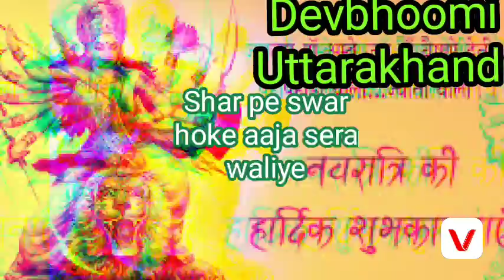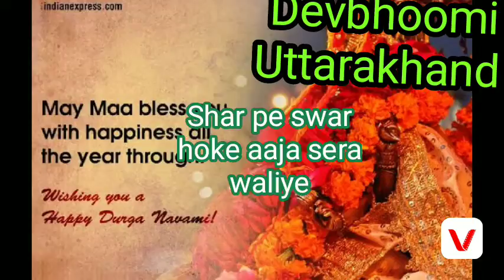महागौरी पूजा कैसे करें? || navratri 8th days | नवरात्रि के आठवें दिन कौन सी देवी का दिन है?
Uttarakhand ko devbhoomi kyu kaha jata hai / Uttarakhand tourism
नमस्कार दोस्तों मैं देवभूमि उत्तराखंड आपका अपने यूट्यूब चैनल में स्वागत करता हूं मैं यहां आपको उत्तराखंड के देवताओं के बारे में उत्तराखंड की संस्कृति के बारे में बताना है कि जा रहा हूं उसमें आप मेरा सपोर्ट करेंगे  ऐसी उम्मीद करता  हूं,!

नवरात्र के आठवें दिन दुर्गा की आठवीं शक्ति माता महागौरी की उपासना की जायेगी।
इसके साथ ही आज राम नवमी भी पढ़ रही है।
महागौरी का रंग पूर्णतः गोरा होने के कारण इन्हें महागौरी कहा जाता है।
आज के दिन महागौरी की उपासना करने से धन-सम्पत्ति में वृद्धि होती है और व्यक्ति के अंदर असंभव को संभव बनाने की शक्ति उत्पन्न होती है। अतः इन सब चीज़ों की प्राप्ति के लिये देवी मां की उपासना करें।

सर्वमङ्गल माङ्गल्ये शिवे सर्वार्थ साधिके।
शरण्ये त्र्यम्बके गौरी नारायणी नमोsस्तुते।।

आज के दिन आपको इस मंत्र का 11 बार जप  महागौरी के इस मंत्र का जप भी करना चाहिए।
मंत्र इस प्रकार है - करना चाहिए। इससे आपके सारे काम बनेंगे

दोस्तों यहां से आपको अपनी संस्कृति कल्चर सभ्यता से रिलेटेड वीडियो मिलेंगी और उत्तराखंड के सभी जो टूरिस्ट प्लेस है उनके बारे में जानकारी और वीडियो मिलेगी और सभी उत्तराखंड के मंदिरों का इतिहास और उनके बारे में